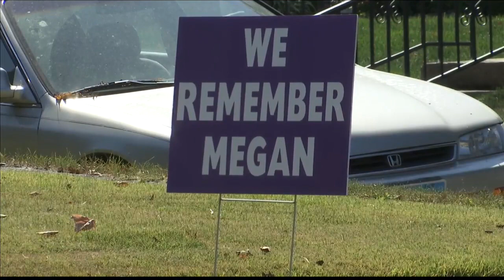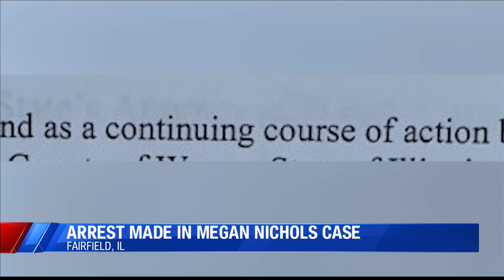Court records reveal new details in Murbarger arrest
A Wayne County grand jury indicted Murbarger in late September for first degree murder, concealment of a homicidal death, and home invasion.